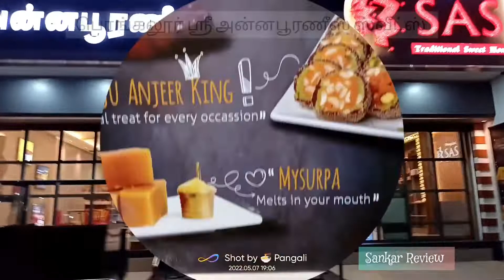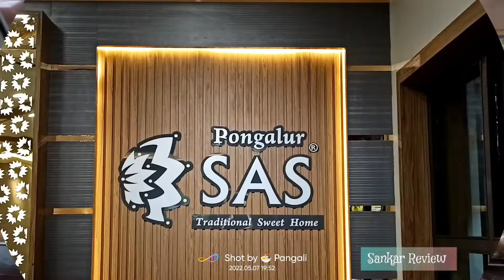Pongalur Sri Annapoorani Sweets - Tiruppur Palladam Road